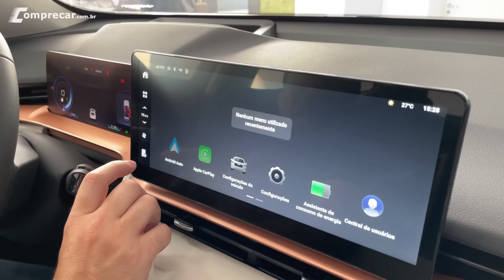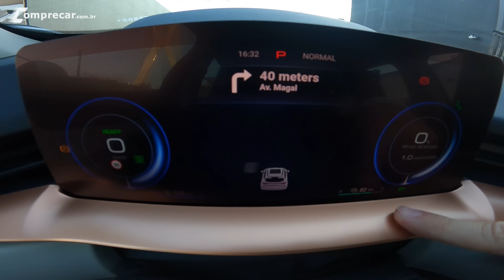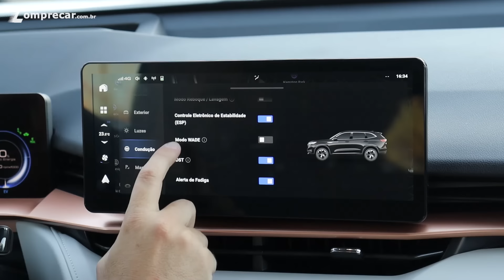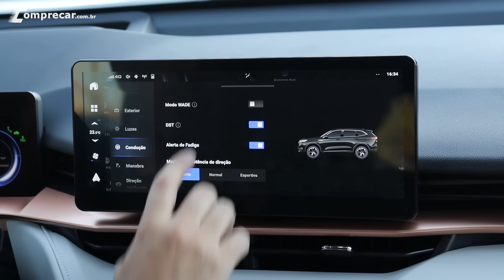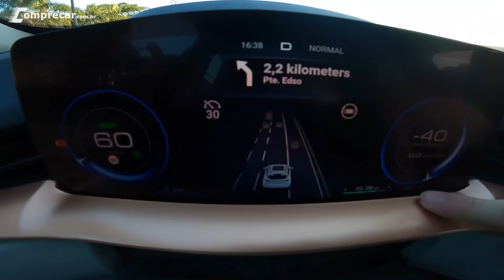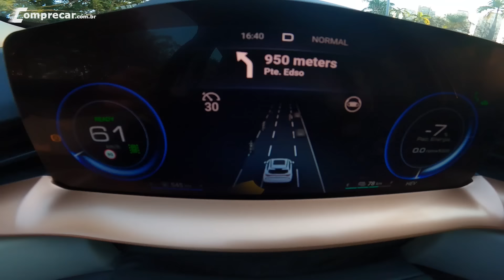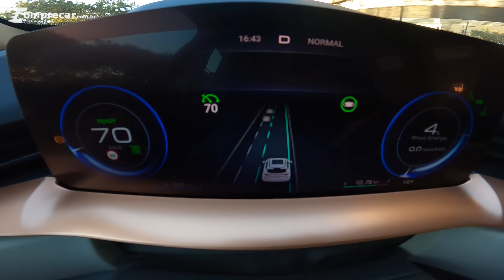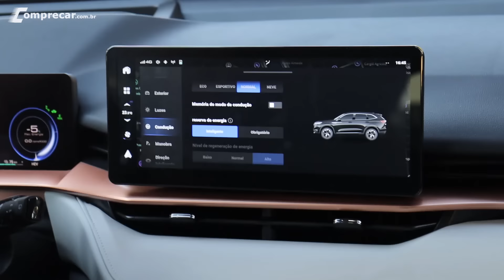GWM Haval H6 PHEV19 - O Híbrido Plug-in mais barato do Brasil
Nesse vídeo mostramos os detalhes do Haval H6 PHEV19 2025, nova versão do modelo da GWM que passa a ser o híbrido plug-in mais barato do Brasil. Agora o modelo passa a ter duas motorizações nas versões híbridas plug-in, uma com mais potencia e autonomia em modo elétrico, e essa nova versão que traz um excelente custo-benefício. Confira todos os detalhes no vídeo.

00:00 - Introdução

01:05 - Mudanças Externas

01:47 - Acabamento Interno

02:31 - Teto Solar

02:47 - Console e Central Multimídia

03:48 - Traseira e Porta Malas

04:28 - Entrevista Flavio

06:10 - Fornecimento de Energia para Equipamentos Eletrônicos

08:47 - Mudanças

10:28 - Motor

12:26 - Processo de Carregamento

13:02 - Cabo de Carregamento

13:40 - Central Multimídia

16:27 - Modo 100% Elétrico

17:16 - Vantagens do Carro Híbrido Plug In

18:15 - Modo Híbrido ou Elétrico

19:03 - Regeneração de Energia

20:07 - Controle de Cruzeiro Adaptativo

21:00 - Reserva de Energia

22:14 - Entrevista Andre Leite

22:27 - Sobre a Versão

23:25 - Expectativa de Venda da Grade

27:15 - O que é Oferecido no Preço Promocional

29:05 - Preço Após Promoção

29:49 - Conclusão